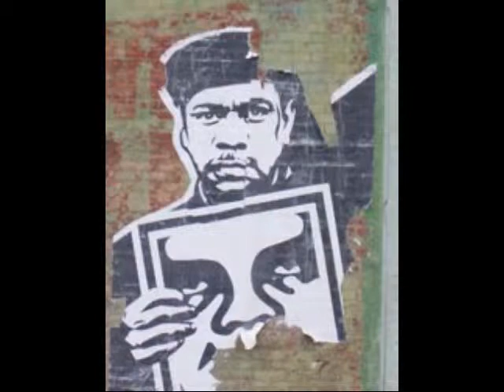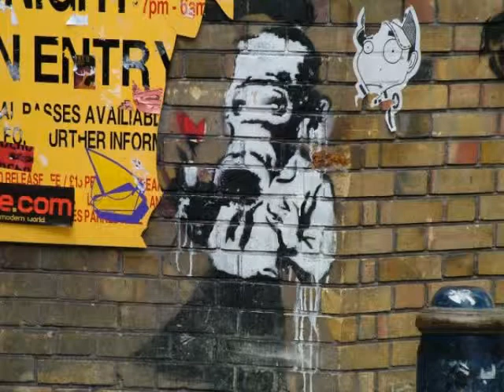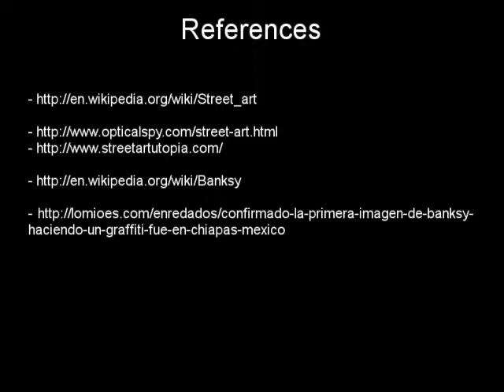Don't see this street art documental ;)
Presentación para la clase "Computaional Arts" en Coursera.